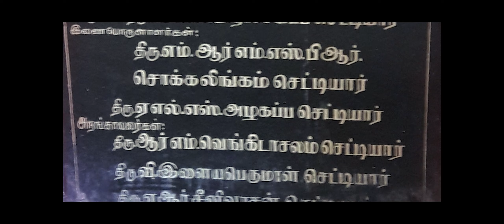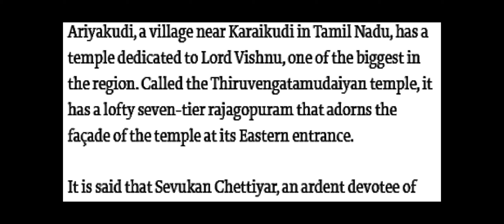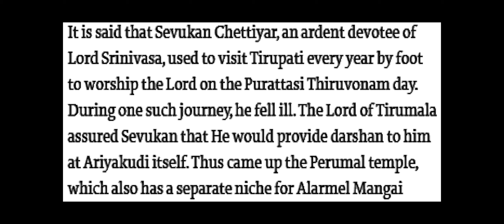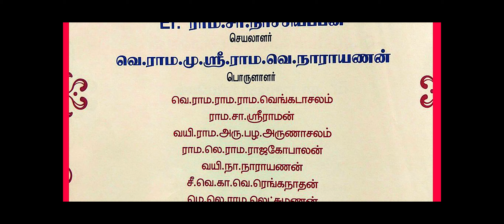Ariyakudi ~ Then-Thirupathi *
Karaikudi Lifestyle has been an entirely different business platform for the business people of Karaikudi, as well to the residents. Again it could highlight the temples and picnic spots near Karaikudi and its surroundings. One could easily surf the things that have been essentials for the people of Karaikudi, as well to the newcomers., since, this site has been constructed within the popular video social network, the 'YouTube'.